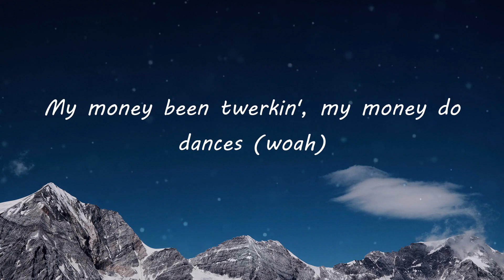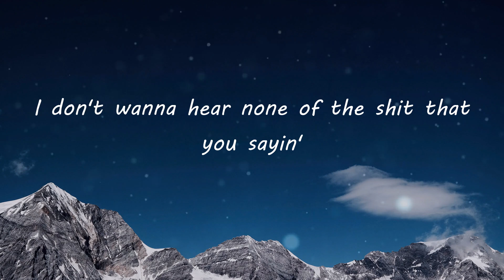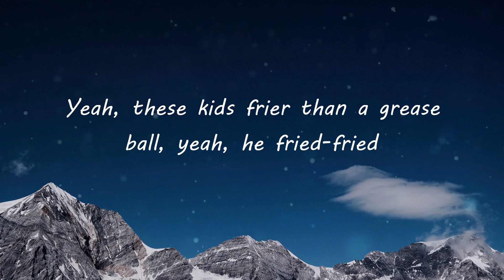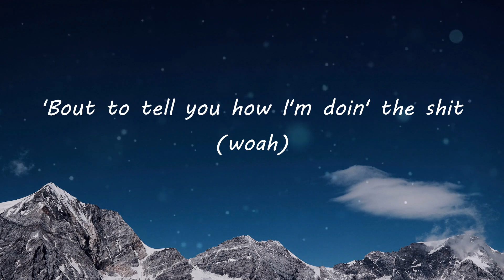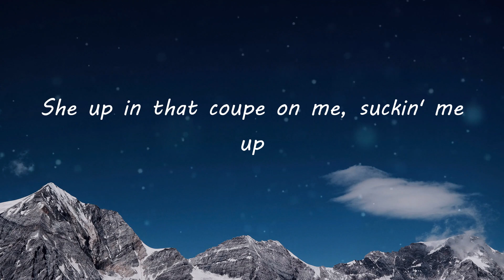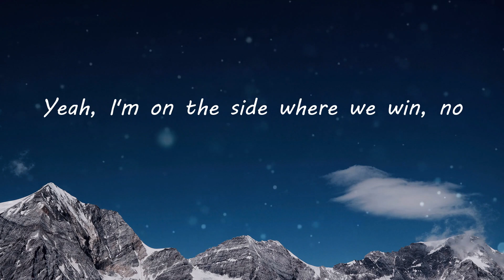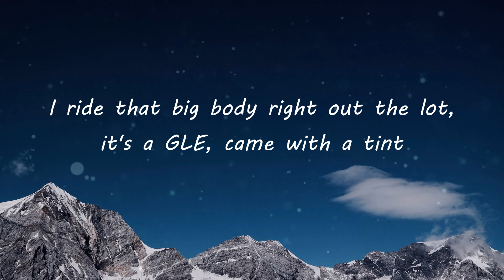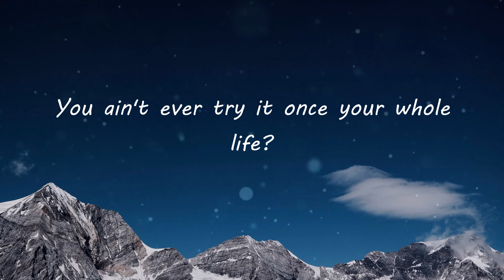Yeat - Monëy so big (Lyric Video) | TikTok Songs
Yeat - Monëy so big (Lyric Video) | Yeah, my money big body, my money Tonka
Monëy so big (Lyrics) - Yeat